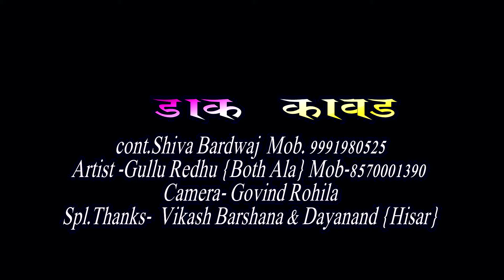तेरे नाम की कावड़ !! Superhit Bhajan Haryanvi 2018 || Bhole Nath Ke Bhajan !! NDJ Bhakti Sagar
Song - तेरे नाम की कावड़

Singer - Shiva bhardwaj

Artist - Gullu Redhu

Writer - Gullu Redhu

Editor -